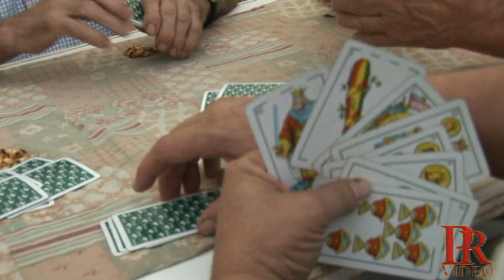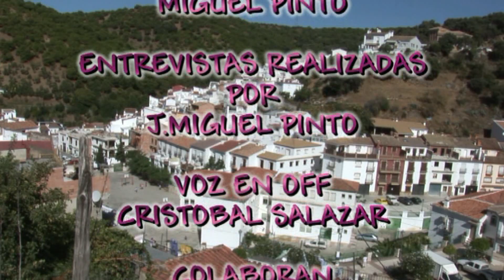IGUALEJA PUEBLO DE MÁLAGA Nº 3